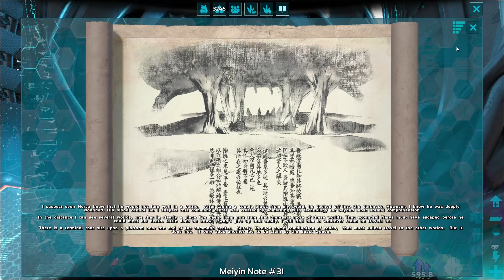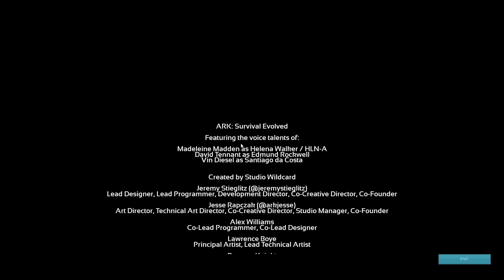ALPHA OVERSEER! - ARK First Playthrough Blind Lets Play - Episode 33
Today we finally face THE OVERSEER! On ALPHA. Will the Rexes that we managed to shepherd through the TEK CAVE prove enough? Or will this mysterious ruler of The Island crush us once and for all? This is it, the end is here. The Overseer is the last thing we need to conquer to escape The Island and continue our journey onto Scorched Earth!

In this lets play I, a complete beginner to ARK, get killed a LOT. Join this noobs journey as he attempts to learn the basics of ARK Survival Evolved, and hopefully entertains you along the way! This is my first ever time playing ARK, I will be doing a complete playthrough as blind as possible - so no wikis, no googling, no YouTube guides!